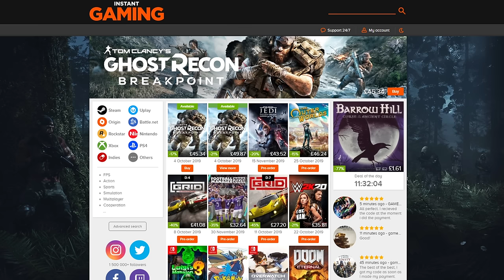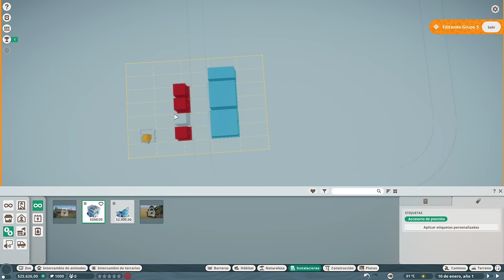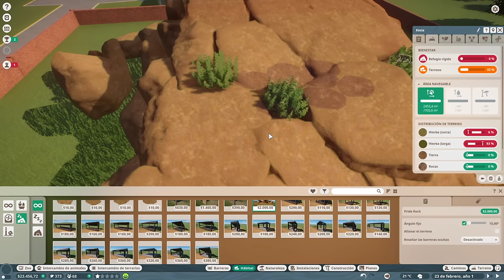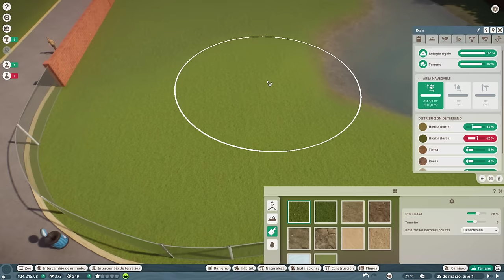Planet Zoo Gameplay Español - Ep1 - ABRE EL ZOO - Modo Franquicia